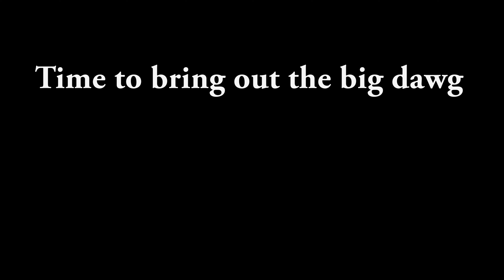Baby tries out Sled-Dog's with a Staffy (Staffordshire Bullterrier)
My Staffy & Amstaff helps us out to put our Baby to sleep by pulling a sled. Very exciting day!

:D

Stay Positive!!

If you agree I can make a video about your question / problem / concern so that I can give my answer and hopefully help you and every dog owner out there that is watching!